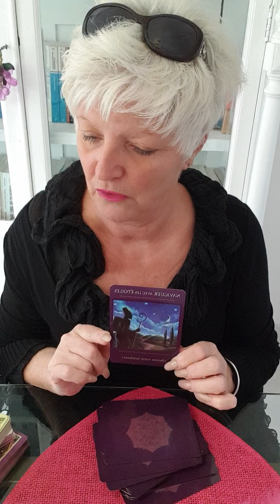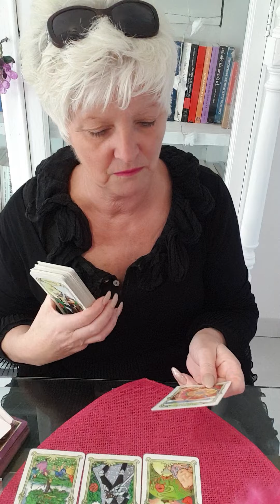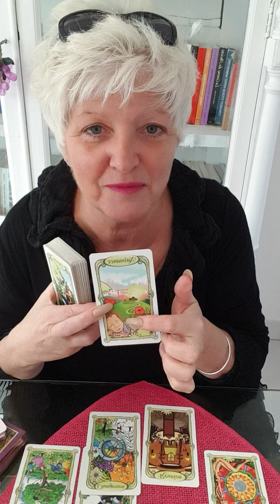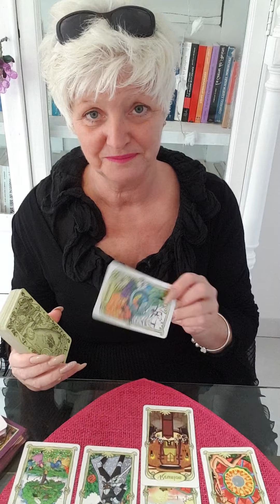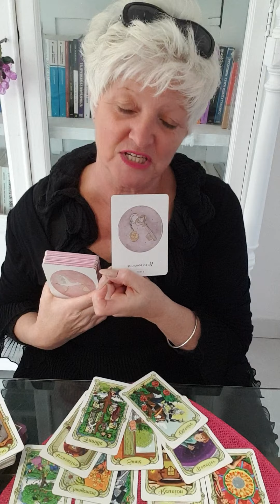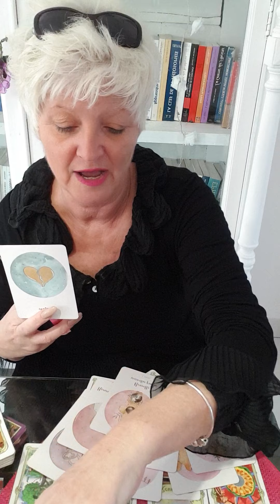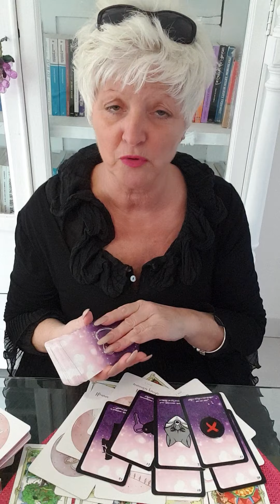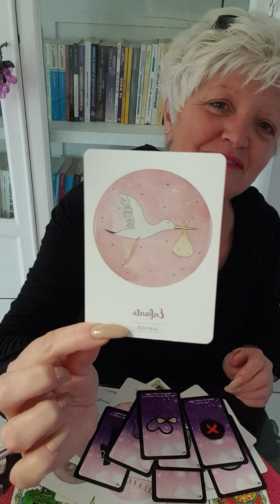AMOUR 💘 Tu es si loin est ce que tu m'aimes encore ?